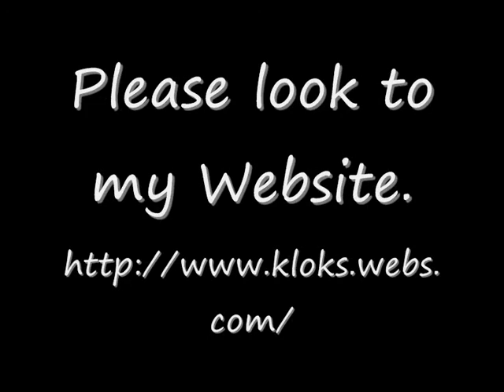Beautiful Dutch Wall Clock For Sale On eBay UK..